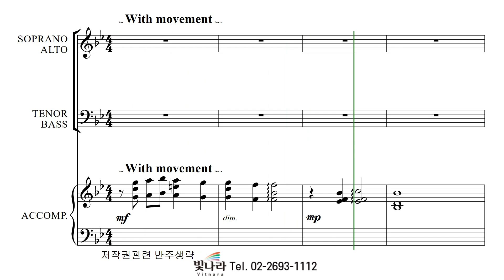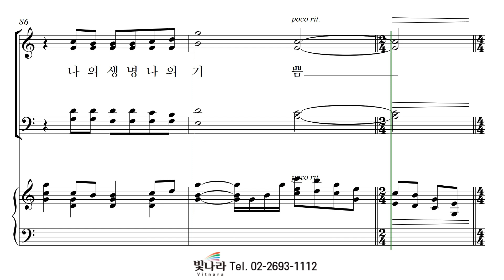빛나라 [빛나라성가32] 25. 예수는 나의 힘이요 -베이스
빛나라 [빛나라성가32] 25. 예수는 나의 힘이요(박은석) -베이스